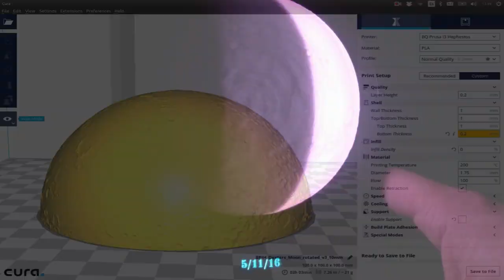3D Printed Lunar Phase Clock 2016 (3dprint + Arduino + OpenSource)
3D printed Lunar Phase Clock, designed by G4lile0 2016

Since there isn't a SuperMoon everyday, make one for your bedside table!!

If you don't know what to print with your 3D printer, here you have an easy project to build a 3D printed Lunar Phase Clock for your desk.

Features:

- Open Tools (Ubuntu / FreeCAD / Arduino)
- Open Source / Hardware
- Cheap HW (Arduino, cheap LCD..)
- Only 79 grams of filament.
- Precise Lunar Phase Simulation
- Detailed 3D printed Lunar model
- Alarm
- Wake-light alarm mode
- Date
- Thermometer
- Hygrometer
- Lamp mode
- Moon FX modes (Relax, Party... )
- Bright control
- Adjustable tilt

Parts List:

-  Arduino compatible Nano (Atmel ATmega328)
-  0,96'' OLED 128x64 with SSD1306 chip
-  APA102C led strip (18 leds)
-  Tiny RTC (DS1307 real time clock + 24C32 EEPROM)
-  DTH11
-  Buzzer
-  3 Push Buttons

Video Created under Ubuntu with OpenShot video Editor.